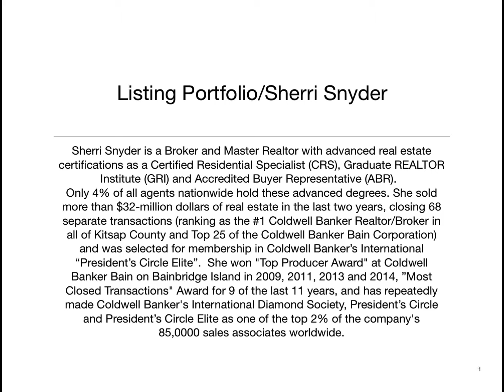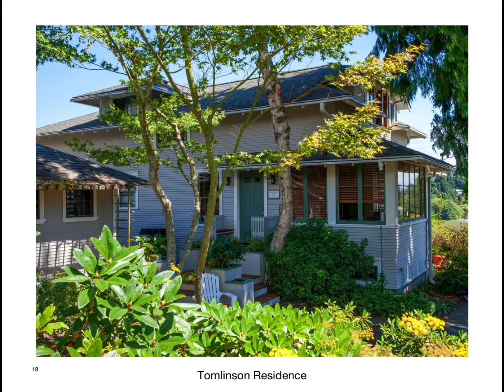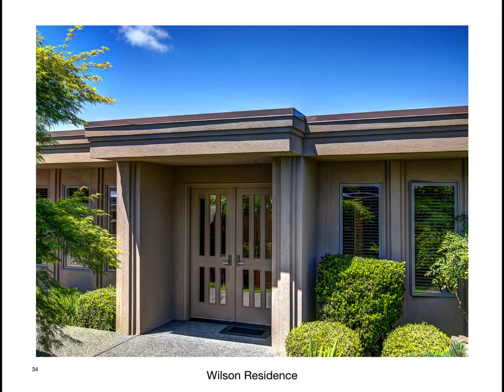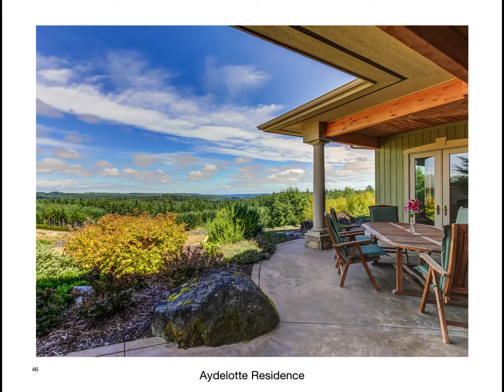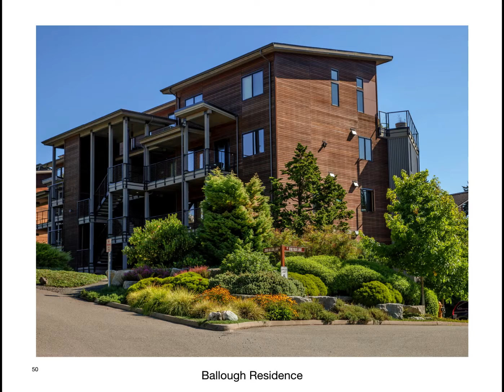Sherri Snyder Listing Portfolio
Bainbridge Island Realtor, Sherri Snyder of Coldwell Banker Bain, posts a selection of properties she has represented for sale.  Please join her for a video tour of these Bainbridge Island and Kitsap homes that she has successfully marketed to the public.